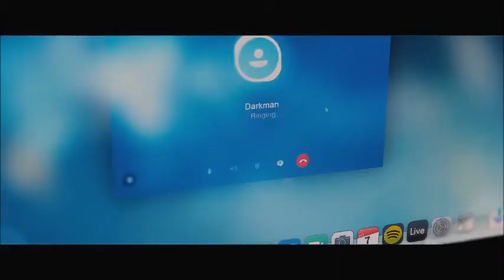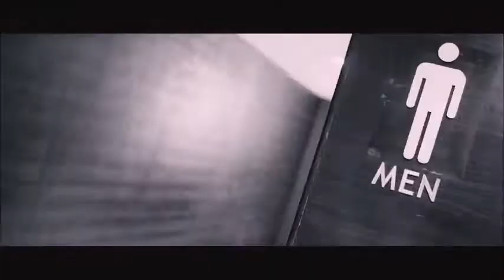Dhruva Natchathiram - Tamil UnOfficial Teaser 2017 -YT|FANMADE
Dhruva Natchathiram is an upcoming Tamil-language action spy thriller film produced, written and directed by Gautham Menon. Featuring Vikram in the lead role, the film began production in January 2017

Director: Gautham Menon
Music director: Harris Jayaraj
Production company: Photon Kathaas
Written by: Gautham Menon